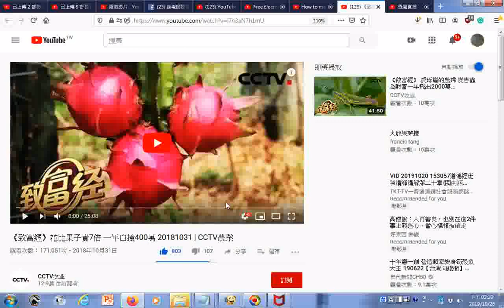瀏覽 致富經》花比果子貴7倍 一年白撿400萬 20181031 CCTV農業